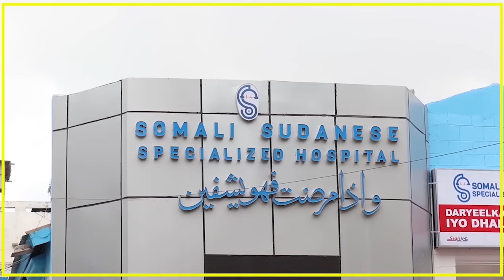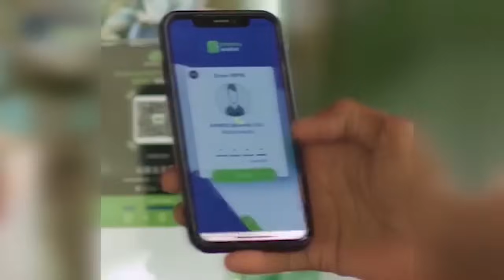WARKA HABEEN EE KNN 25 06 2024